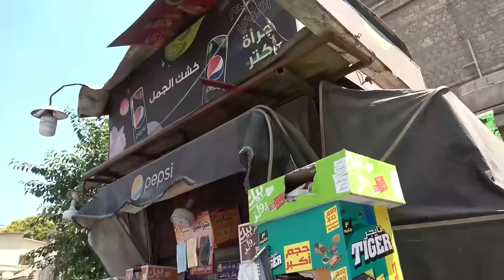버스요금 50원 문열고달리는 대중교통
해외여행 이집트 이슬람